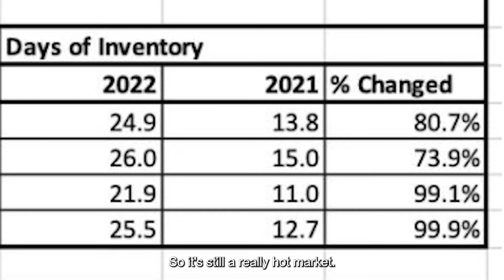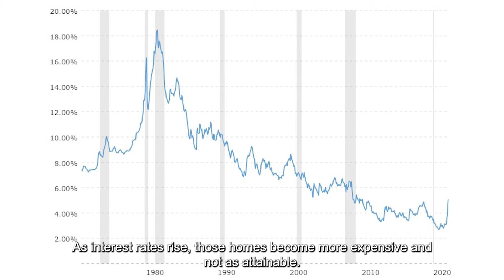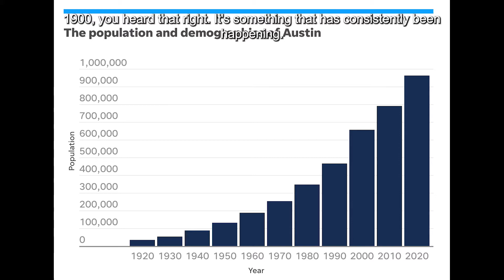When Is The Market Going Down?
Looking to sell your Austin area home?

Patrick Birdsong, Broker Associate
BirdHome Real Estate
Keller Williams